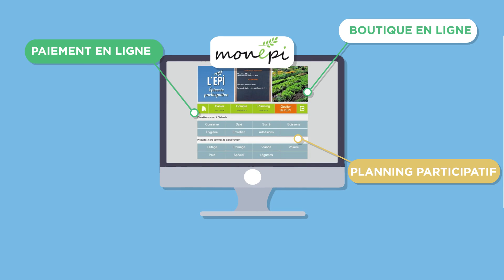Le concept de l'Épi expliqué en 2 minutes 💡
Ce site propose gratuitement un ensemble d'outils, simples et à la portée de tous, pour la création et la gestion d’une épicerie participative